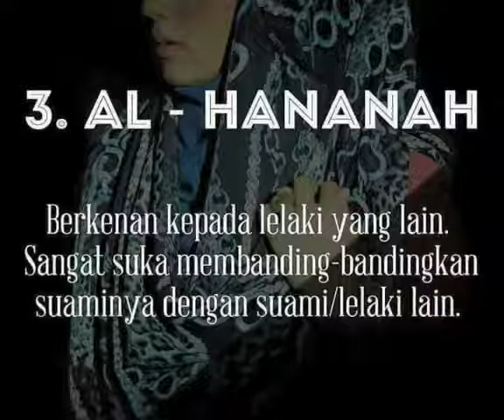Jangan kamu nikahi 6 jenis perempuan dari Imam Al-Ghazali